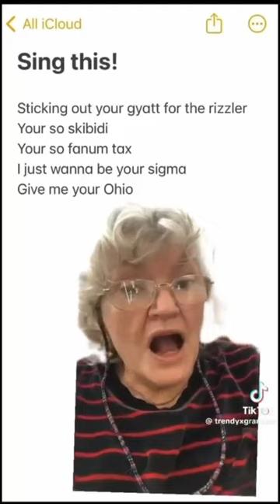T-llama's meme gallery 4